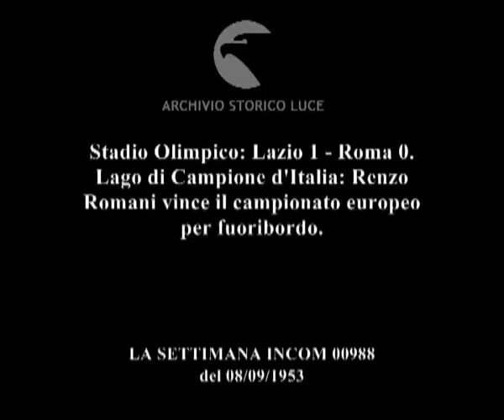Attualità sportiva. Calcio. Motonautica.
Stadio Olimpico: Lazio 1 - Roma 0. Lago di Campione d'Italia: Renzo Romani vince il campionato europeo per fuoribordo.
Descrizione sequenze:pubblico sugli spalti ; fasi della partita ; la signora Perrone consegna la coppa a Tessarolo ; il calciatore Vivolo riceve in un astuccio una medaglia ; motoscafi corrono sull'acqua durante la gara di motonautica ; Renzi a bordo del suo motoscafo fermo al molo ;